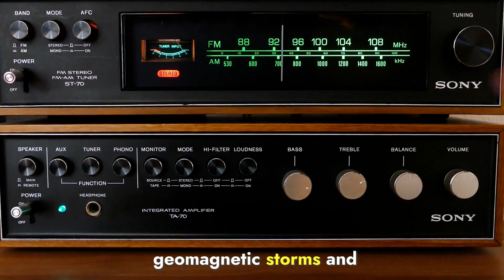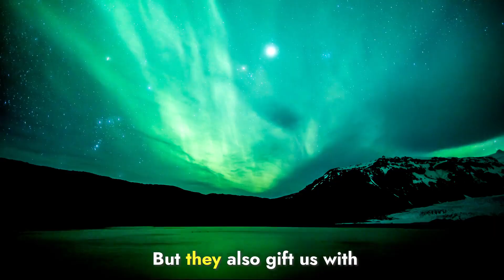NASA warns Of Solar flares: Maximum intensity of Solar Cycle 25 approaching with the New Year | CME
6B4Ewyro: USPQ9D60HI4NORCS